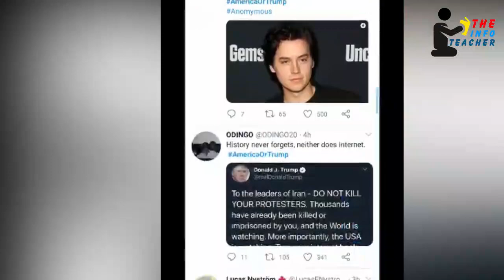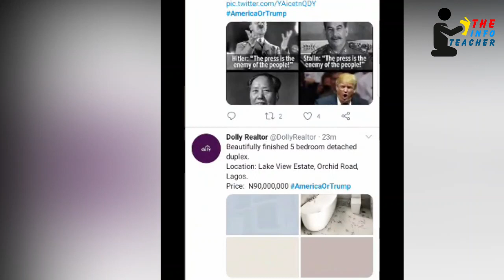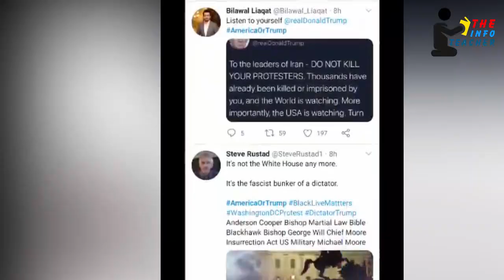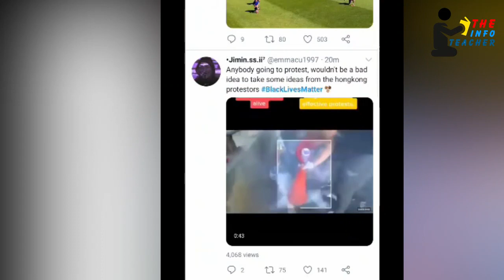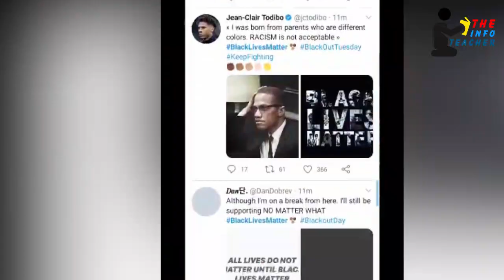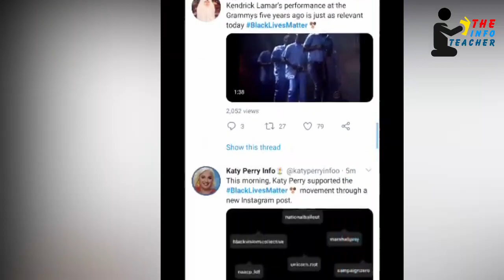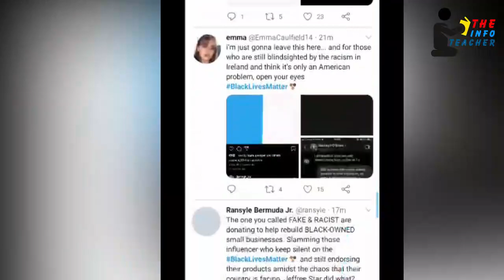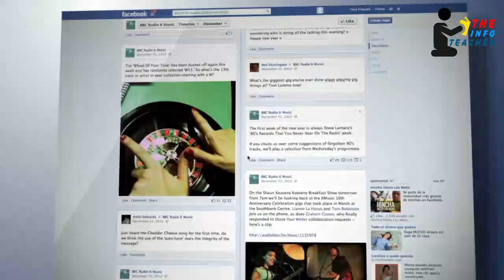terms and conditions changed for trump after Developments in America | the info teacher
@national studio
 @The Info Teacher
 @Urdu Discovery ​